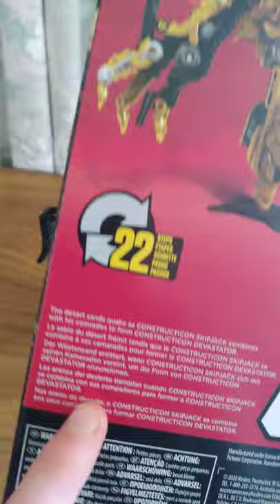ss skipjack 2020 review